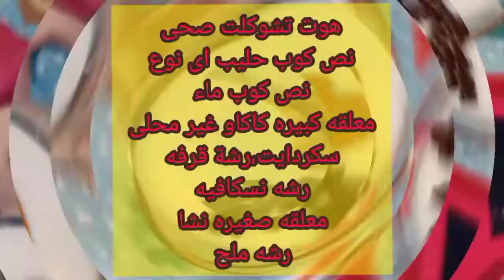مشروبات الشتاء 🥶المشبعه الحارقه للدهون 💥فى ثوان معدودة ⏲️🏃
الشتاء هجم علينا مره واحده وطبعا الشهيه انفتحت على الرابع مره واحده 😹🙈مش عارفين نوقفها ...بس الكلام ده كان زمان هنا على قناتى@sokerdietwithradwa هنحاول نشرب مشروبات_ساخنة تساعدنا اننا نتدفى وفى نفس الوقت نشبع وكمان نخس ازاى؟🤷تابعوا الحلقه وشوفوا بنفسكم
حلقه كامله عن كيف نخس فى الشتاء؟
مشروبات الشتاء ايه حبيب
مشروبات القهوة الساخنة اية حبيب
مشروبات ساخنة للشتاء دايت
مشروب الكاسترد
مشروبات ساخنة للشتاء سهلة
قهوة ساخنة بالحليب
قهوة حارة بالنسكافيه
قهوة ساخنة بالنسكافيه
مشروب السحلب
هوت شوكليت نادية السيد